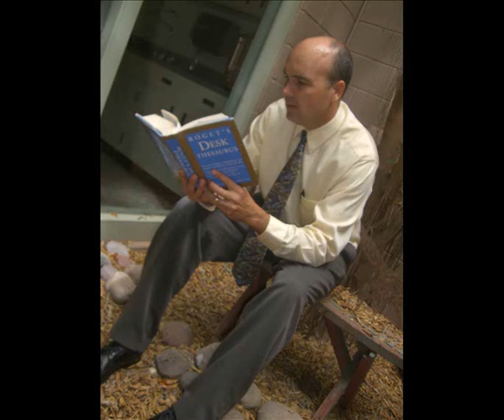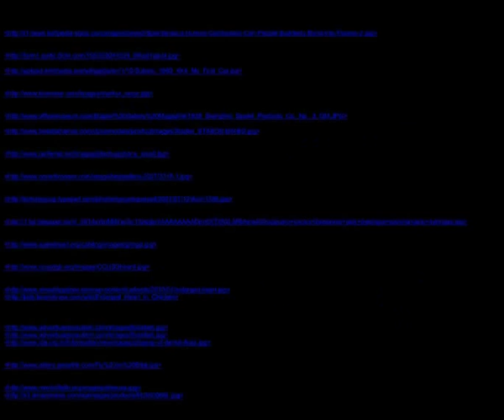The Most Interesting Principal in Cave Creek!.wmv